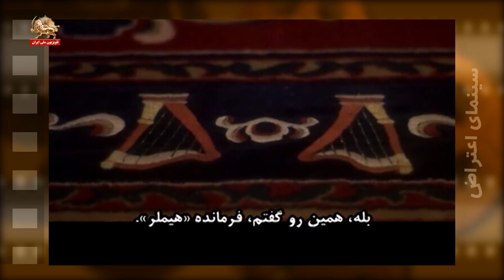نگاهی به فیلم قیام ـ سینمای اعتراض ـ ۴دی۱۴۰۱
قیام به کارگردانی جان آونتیک، یک کارگردان آمریکایی، یک فیلم درام جنگی آمریکایی محصول ۲۰۰۱ است که در مورد قیام گتوی ورشو در طول هولوکاست تهیه شده است.
در ۱سپتامبر ۱۹۳۹، آلمان به لهستان حمله کرد، پس از آن مقرراتی اعلام شد که همه یهودیان لهستان باید به گتوی جدید ورشو نقل مکان کنند. مانند همه گتوها، یک جودنرات منصوب شد و مسئول اداره محله یهودی نشین بود. این فیلم معضلات اخلاقی آدام چرنیاکوف، رئیس در گتوی ورشو را بیان می‌کند، که مجبور بود دستورات مقامات آلمانی، از جمله فرستادن یهودیان به اردوگاه کشتار تربلینکا را اجرا کند.
گروهی از یهودیان لهستانی تصمیم می‌گیرند علیه آلمانیها شورش کنند و دستی به‌قتل برادران خود دراز نکنند. آنها شروع به سازماندهی مردم خود برای محافظت از ناموس قوم یهود می‌کنند. چرنیاکوف، به‌عنوان رهبر ، به‌دلیل ترس از تلافی‌جویانه آلمان علیه یهودیان در گتو، به این فعالیت اعتراض می‌کند. در پایان سال۱۹۴۲، مردم ساکن در گتو متوجه شدند که با شروع تبعید به تربلینکا محکوم به فنا هستند. مقدمات مقاومت توسط مردخای آنیلویچ به همراه اسحاق زوکرمن که پایه و اساس سازمان رزم یهودیان، را بنا نهادند، طراحی شده است.